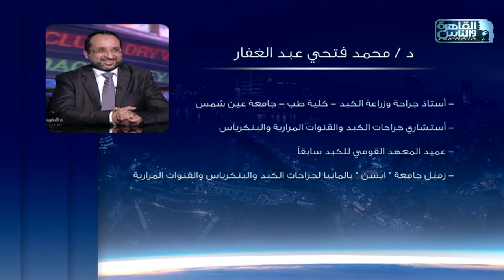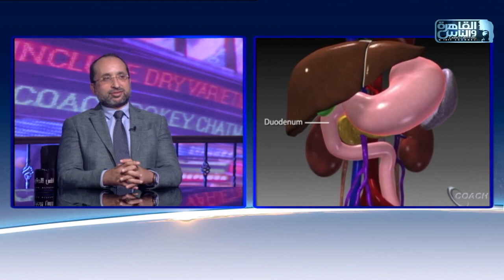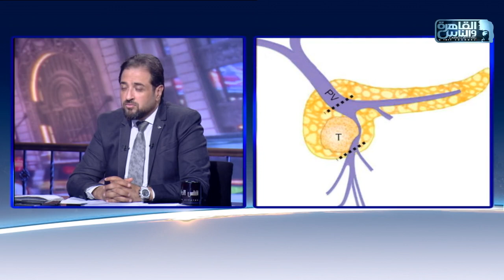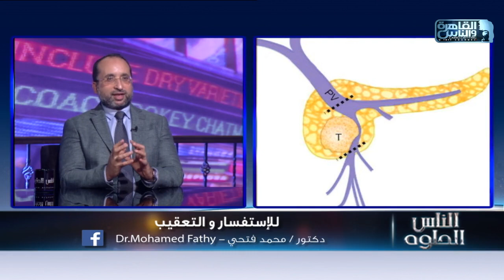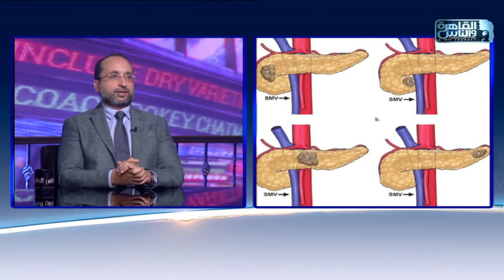الناس الحلوة | العوامل المؤثرة فى نجاح عملية استئصال سرطان البنكرياس مع دكتور محمد فتحى عبد الغفار